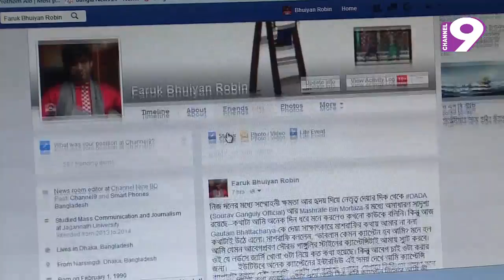সামাজিক যোগাযোগ মাধ্যমে প্রতারণা আটক ১৪ জনের ১২ জনই বিদেশী